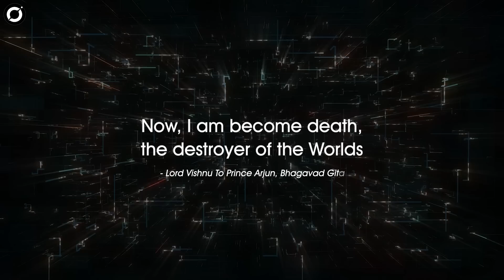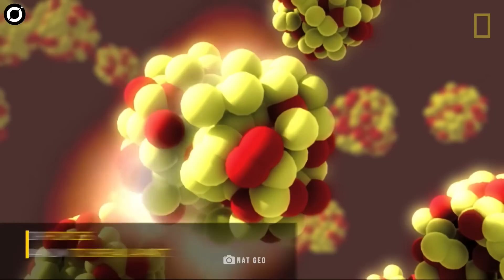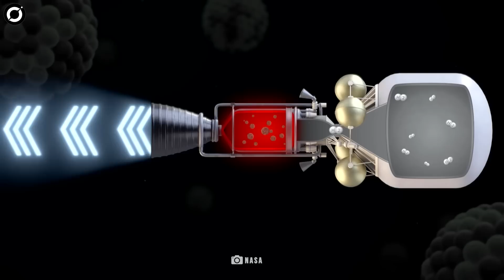US Navy Documents Reveal Plans For A Spacetime Modification Device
US Navy Documents Reveal They've Created A Spacetime Modification Device For The First Time Ever!
Military documents have surfaced which claim that the US Navy is experimenting with a spacetime modification weapon.
Yes, a U.S. Navy researcher with a quasi-facetious reputation for working on "UFO-like technology" just patented a compact nuclear fusion reactor that could allegedly fit inside of a vehicle. When it comes to technological advancement, can this dangerous technology actually prove to be promising? Or is it something that’s better just left to the fictional worlds?